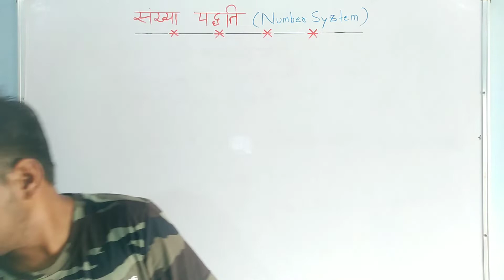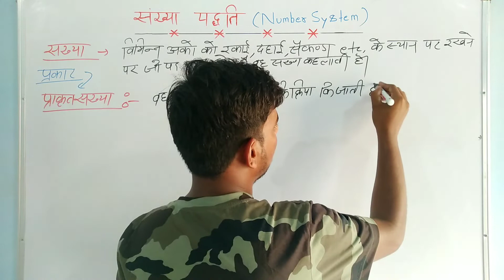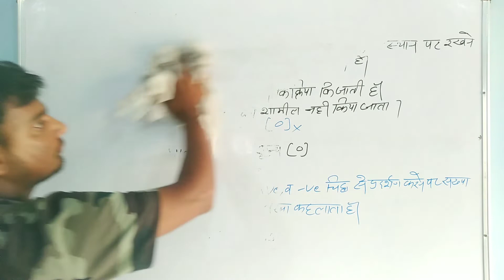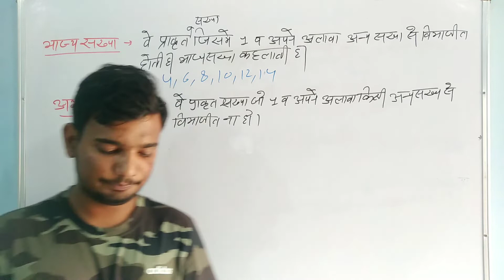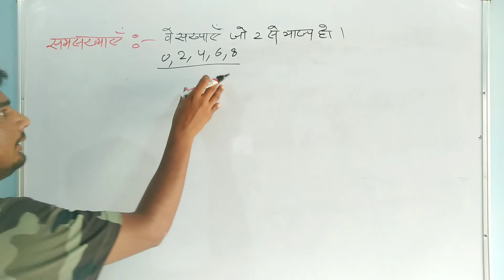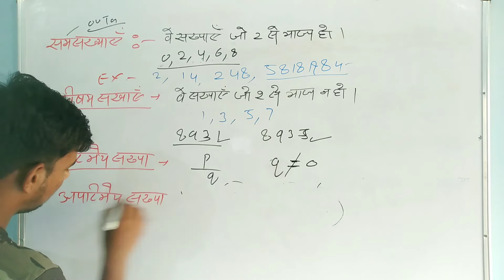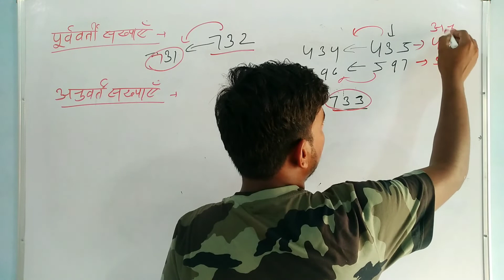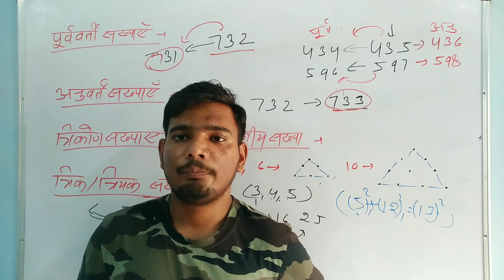NUMBER SYSTEM (संख्या पद्धति) Part - 1 || MATHS MARATHON || MATHS TRICK || MATHS BY PANKAJ SIR